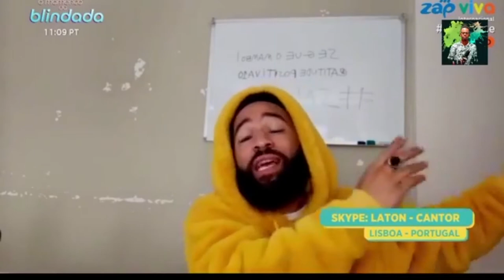Atitude Positiva [ Não sou Bajú, sou Vijú ] Laton dos Kalibrados na Zap Viva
Atitude Positiva  [ Não sou Bajú, sou Vijú ]   Laton dos Kalibrados na Zap Viva com Stela Blindada